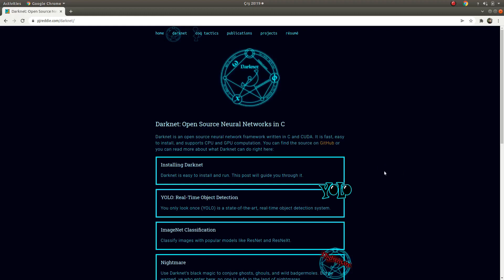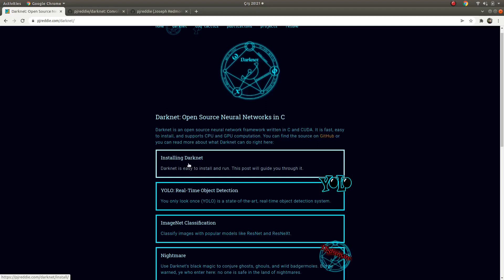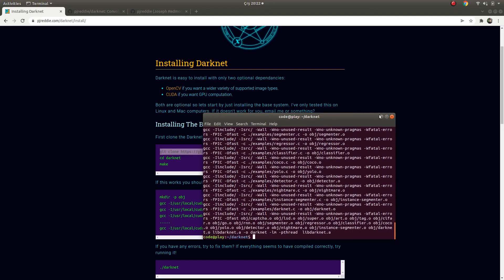DARKNET INSTALLATION FOR YOLO ON UBUNTU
Commands:

cd darknet
make

If you see any mistake and and advice please comment.